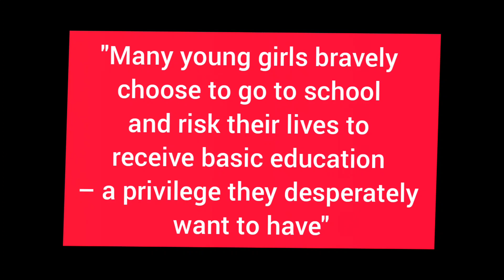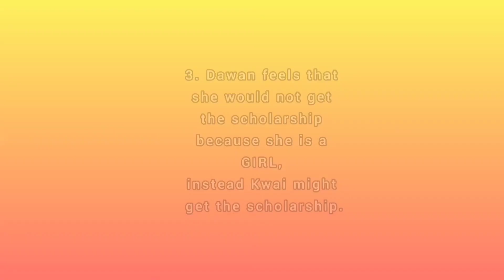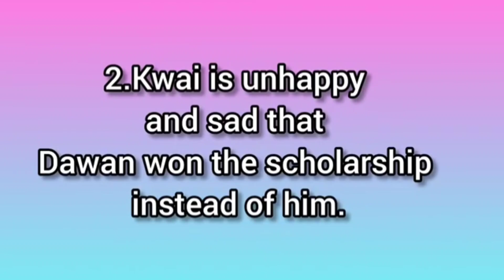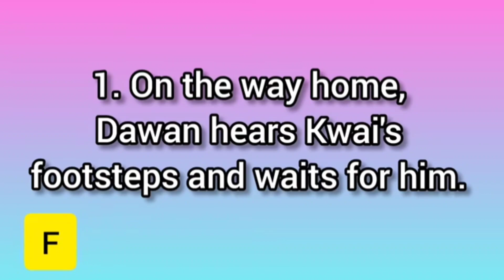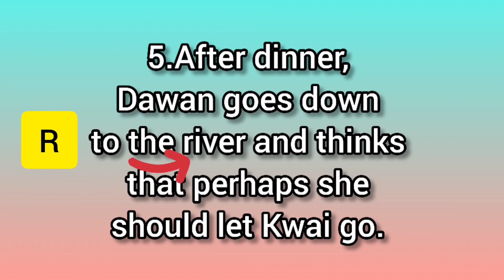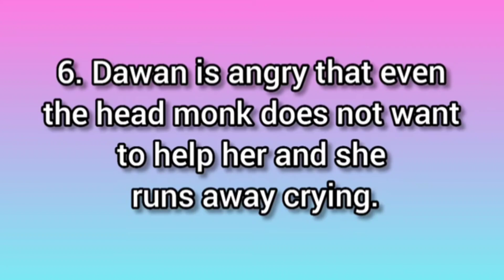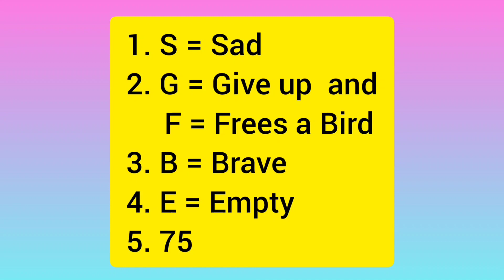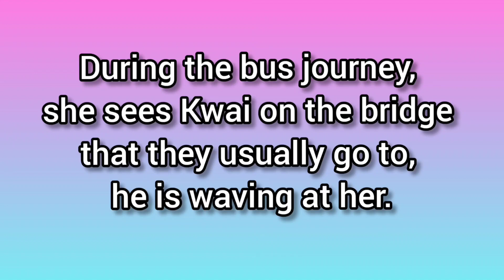HOW TO MEMORIZE SING TO THE DAWN? SPMEnglish SPMNovel (Correction:cousin Noi & not Aunt)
✅13 chapters in just 30 minutes!
✅simple!
✅easy to understand !
✅you can definitely memorize it in 30 minutes!

This video summarizes the synopsis of the novel Sing to The Dawn written by Minfong Ho. It helps students to memorize the synopsis in a simplified way, using acronym method. Students will also find it simpler to understand, as short sentences were used throughout the video.

13.SYNOPSIS CHAPTER 10
(PART 13)

Musician: LiQWYD

Musician: @iksonmusic

Musician: Jeff Kaale

Musician: @iksonmusic

Musician: LiQWYD

Musician: Jeff Kaale

Musician: @iksonmusic

Musician: Jeff Kaale

Musician: Not The King.

Musician: ASHUTOSH